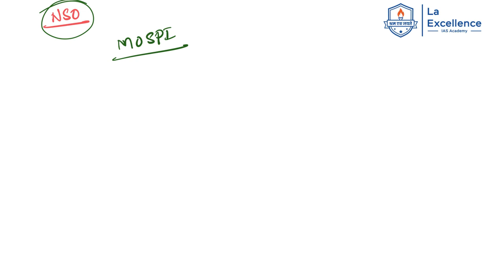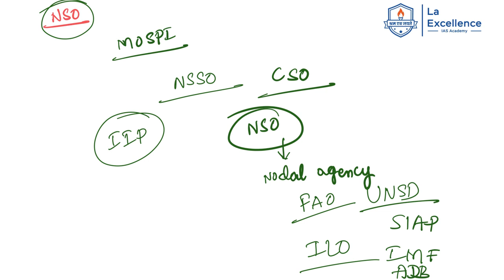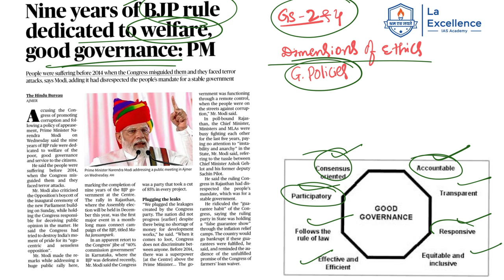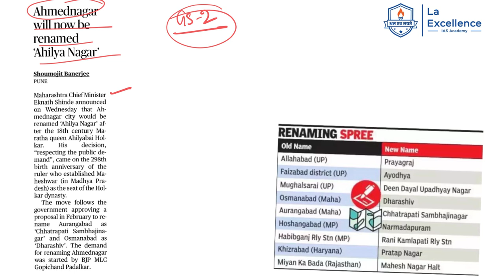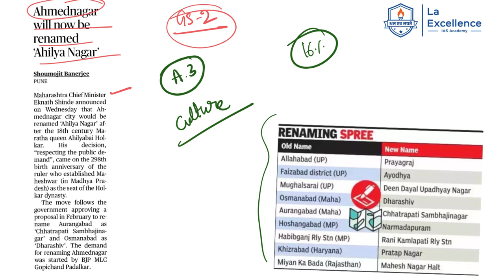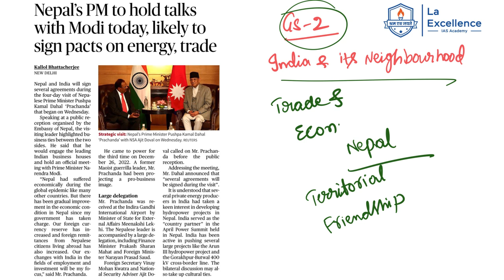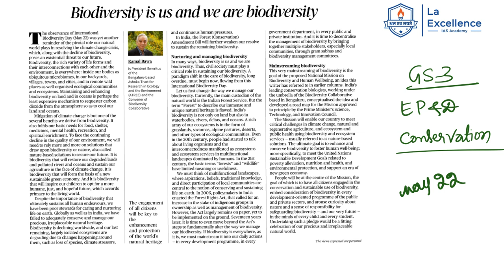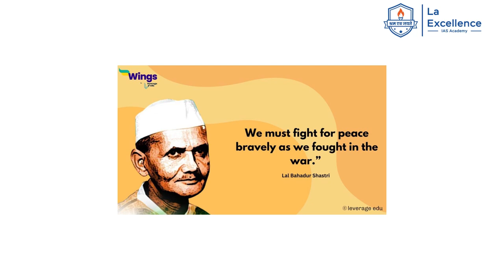1st June 2023| News Analysis in Kannada by Namma Laex Bengaluru